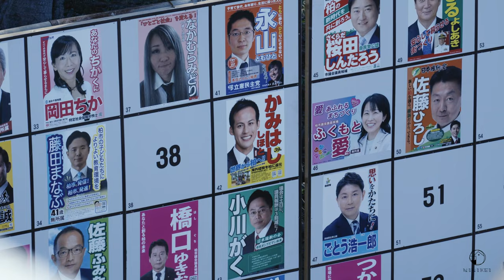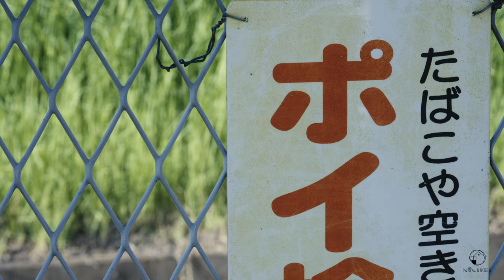夏になると｜蝉時雨｜日本鄉里【足跡｜4K純淨版】